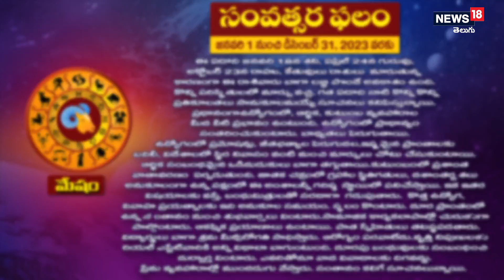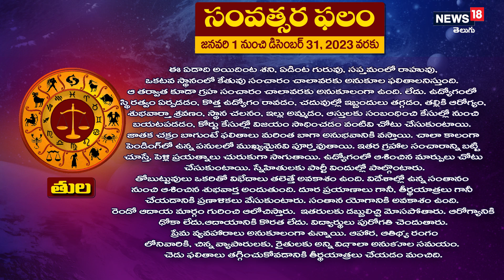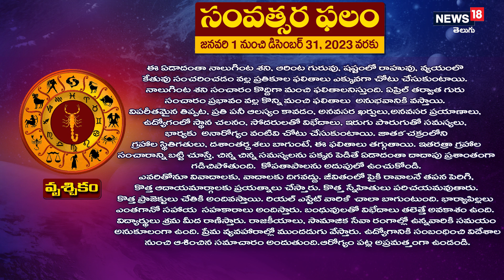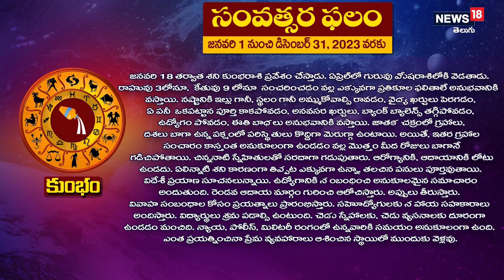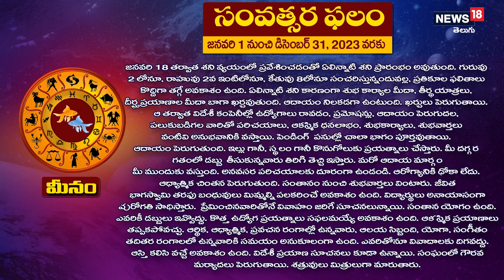2023 వ సంవత్సరంలో ఈ రాశుల వారికి విపరీతమైన రాజయోగం | 2023 Yearly Horoscope | News18 Telugu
2023 వ సంవత్సరంలో ఈ రాశుల వారికి విపరీతమైన రాజయోగం | 2023 Yearly Horoscope | News18 Telugu